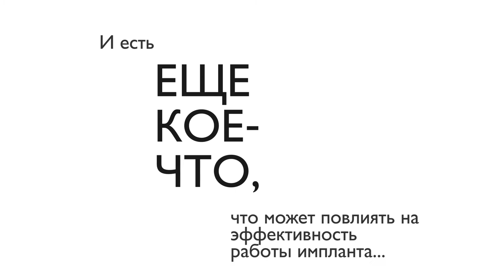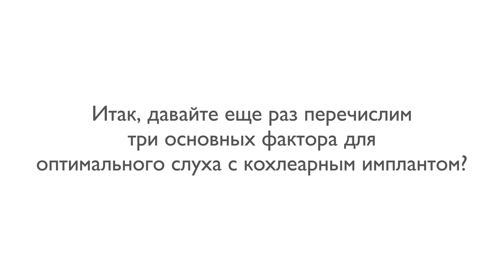Почему технология Triformance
Что самое важное при выборе кохлеарного импланта? То, насколько хорошо вы будете слышать! В этом видео мы показываем, как Triformance сочетает в себе три современные технологии, которые помогают вам обрести наилучший слух с кохлеарным имплантом MED-EL.

* В США использование стратегии кодирования Fine-structure у прелингвальных детей не показано.

Компания MED-EL — лидер инноваций в области слуховых имплантов. Наши передовые технологии помогают людям слышать и снова ощущать радость жизни.

Продукция MED-EL производится в головном офисе компании в Австрии; мы помогаем преодолеть потерю слуха людям более чем в 100 странах. Для получения дополнительной информации о нашей цели помочь людям с потерей слуха зайдите на